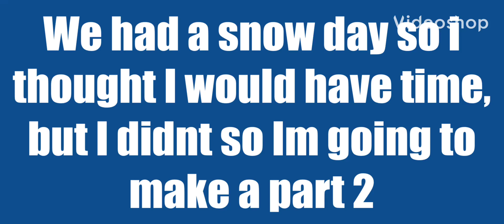All Courtney Freakin’ Miller Moments part 1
-All clips used in this compilation belong to Smosh-